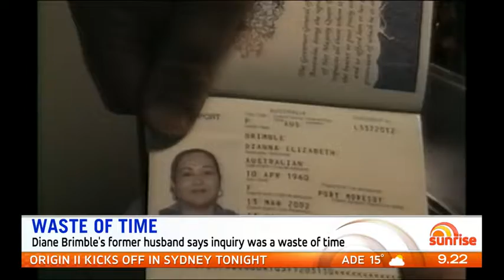1.34 Million Aussies Go Cruising Every Year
1.34 million Aussies go cruising every year BUT what happens when you become a victim of crime on the high seas? 🌊

It's a bit of a grey area according to Maritime Law Expert Kate Lewins.